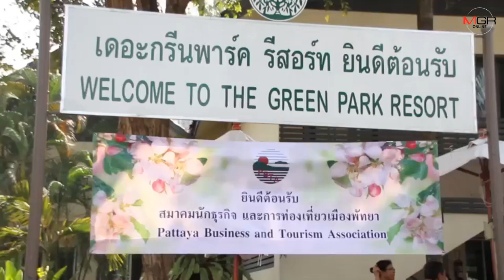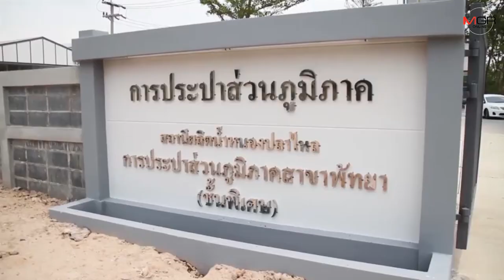“เอลนีโญ” ทำสถานการณ์น้ำดิบภาคตะวันออกน่าเป็นห่วง วอนปี 63 ใช้น้ำประหยัด